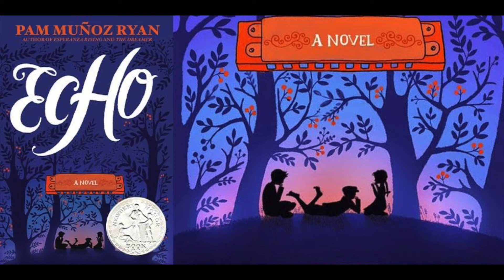Echo | Read Aloud Book 1 Chapter 6